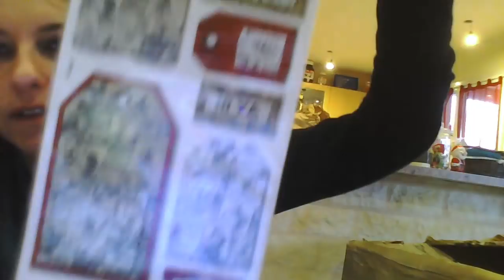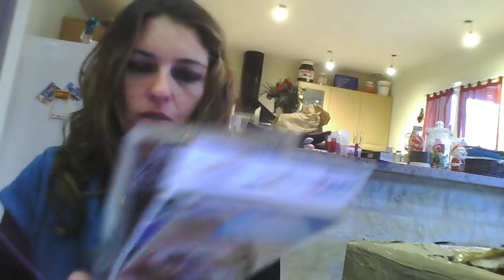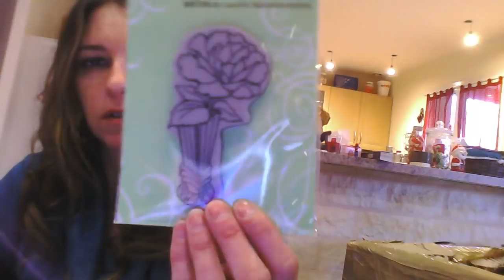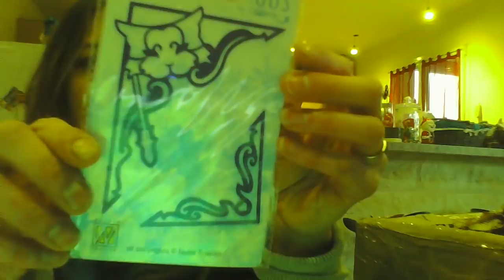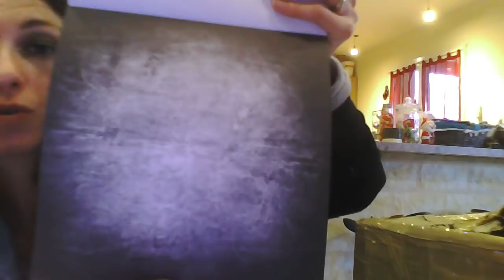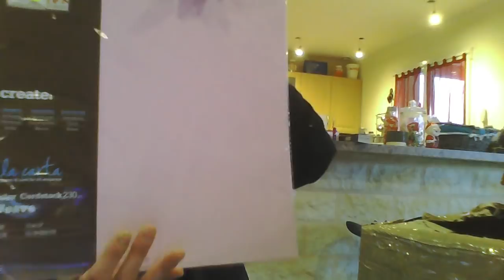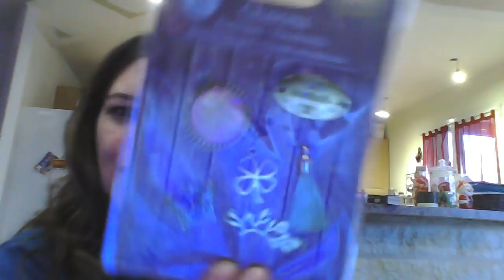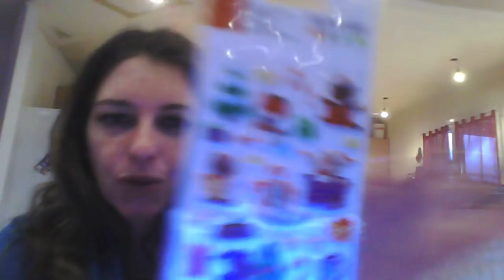MEGA EHANGE LOADED DE SONIA... MERCIIIII PAS DE MOT